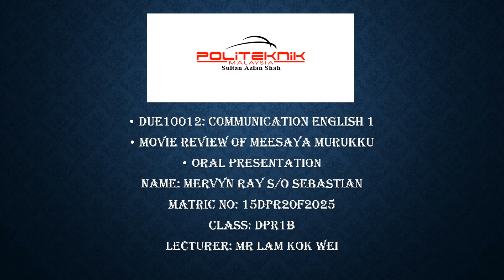DUE10012 COMMUNICATIVE ENGLISH 1 ORAL PRESENTATION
A MOVIE PRESENTATION VIDEO BY MYSELF... POLITEKNIK SULTAN AZLAN SHAH... NO.MATRIKS: 15DPR20F2025... CLASS DPR1B...THIS VIDEO IS FOR MY ASSIGNMENT PURPOSE I HOPE YOU GUYS LIKE IT AND DONT FORGET TO WATCH IT UNTIL THE END GUYS... THANK YOU...